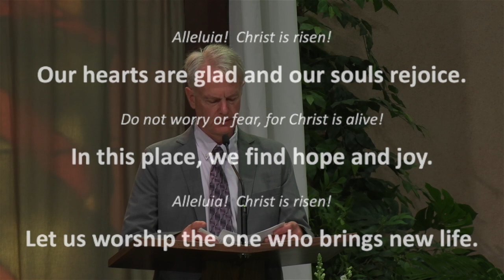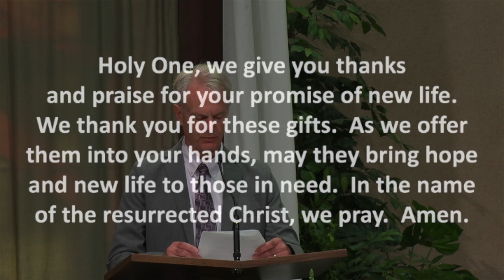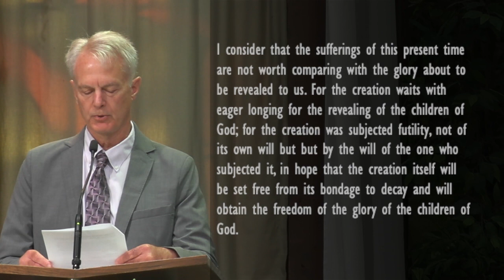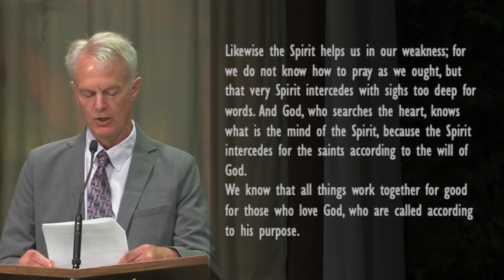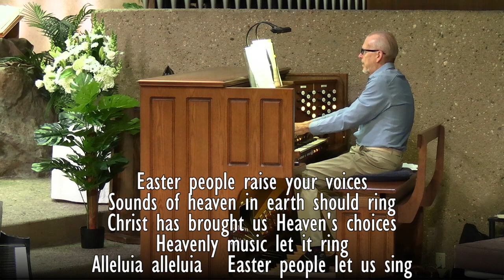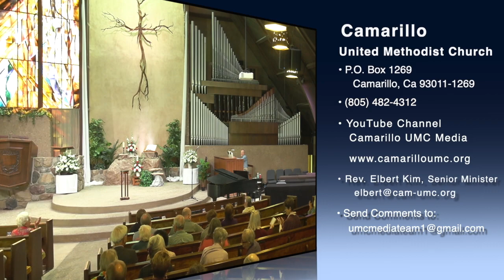Everything Happens for a Reason (Edited)